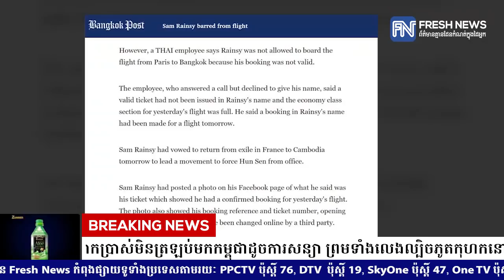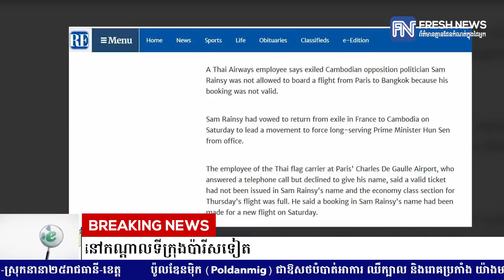អ្នកគាំទ្រអស់ជំនឿយ៉ាងខ្លាំងក្រោយពេល សម រង្ស៉ី បោកប្រាស់មិនត្រឡប់មកកម្ពុជាដូចការសន្យា ...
អ្នកគាំទ្រអស់ជំនឿយ៉ាងខ្លាំងក្រោយពេល សម រង្ស៉ី បោកប្រាស់មិនត្រឡប់មកកម្ពុជាដូចការសន្យា ព្រមទាំងលេងល្បិចភូតកុហកនៅកណ្តាលទីក្រុងប៉ារីសទៀត